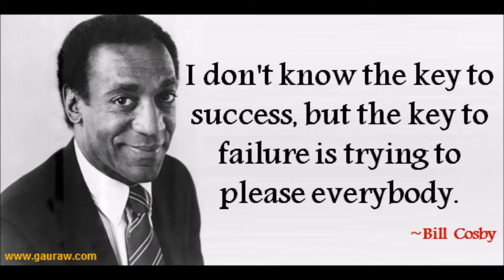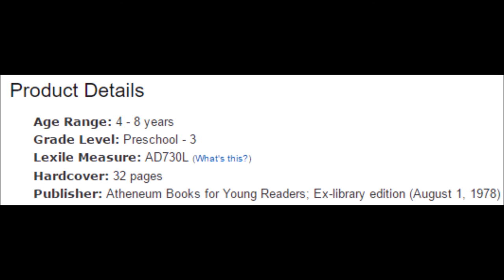Why The Book is Always Better Than The Movie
On our podcast we discussed why the book version of a story is (supposedly) always better than the film version